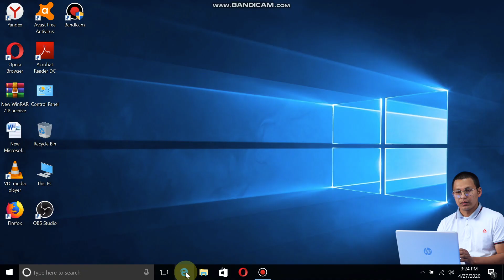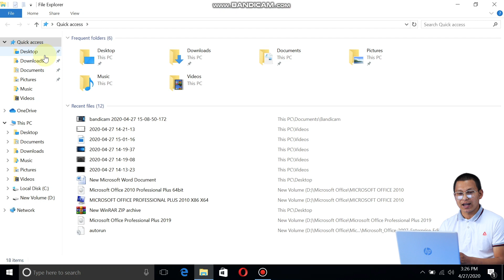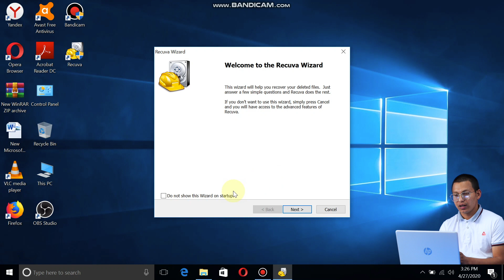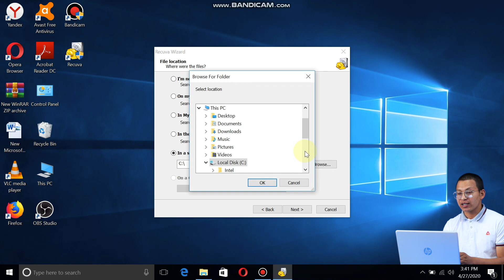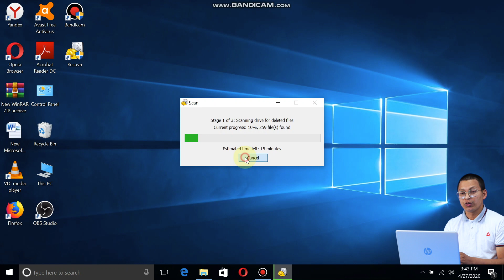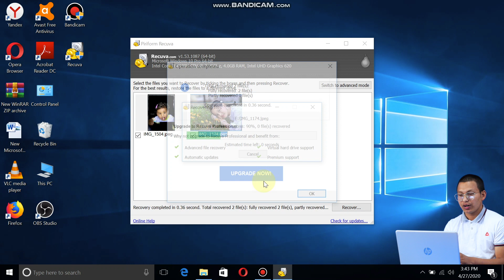How to Recover Deleted Photos | Recover Files | Recuva | English Subtitle | Nepali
भूलवश पेनड्राइभको महत्वपूर्ण फाइल मेटिएर तनावग्रस्त हुनुभएको होला । कहिलेकाहिं कम्प्युटर फर्म्याट गर्दा सबै फाइलहरु डिलिट पनि भएको होला । कहिलेकाहिं हार्डडिस्क बिग्रिएर पनि फाइलहरु ड्यामेज हुन सक्छन् । आज तपाईंलाई यी मध्ये कुनै पनि कारणले मेटिएका  फाइलहरु रिकभर गर्ने तरिका बताउनेछु ।